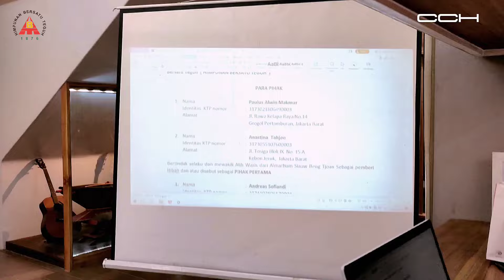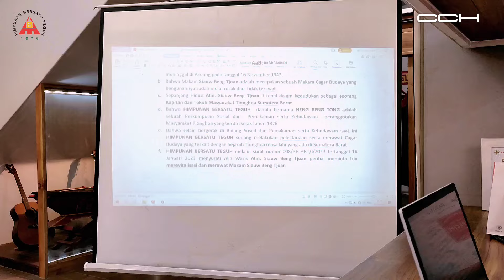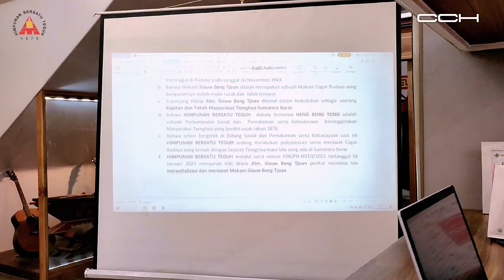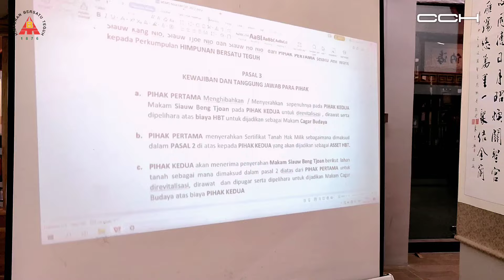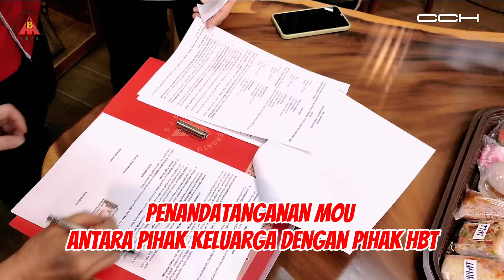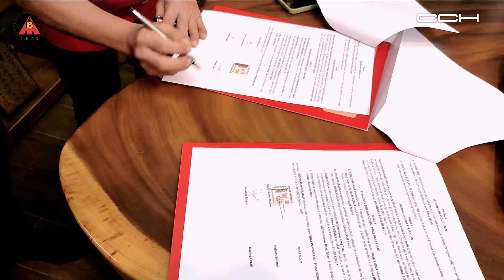KINI, SAYA TIDAK KHAWATIR LAGI!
Editor: @pipincenn